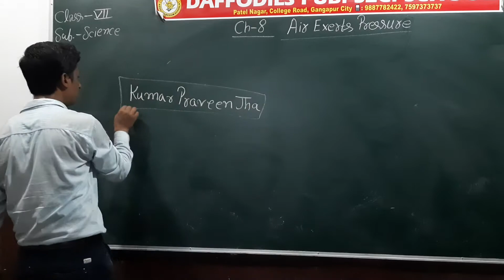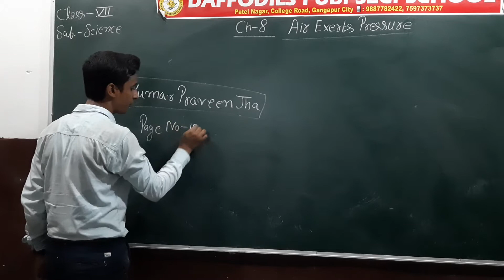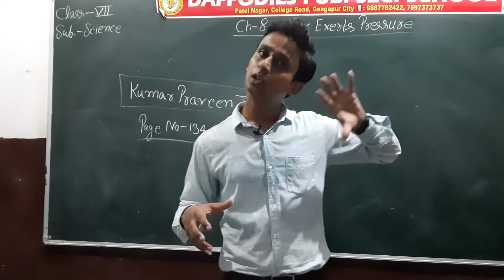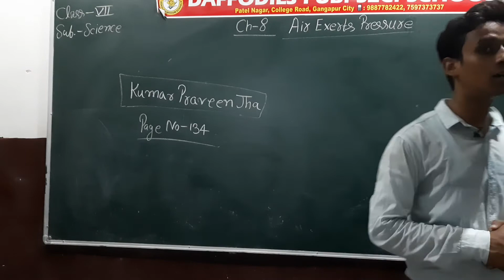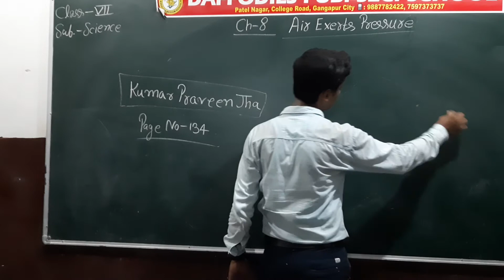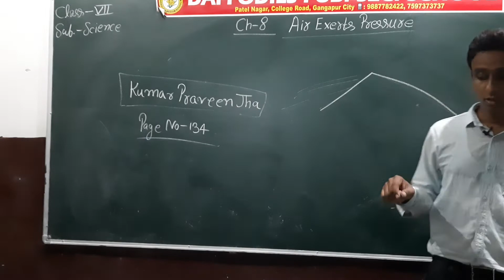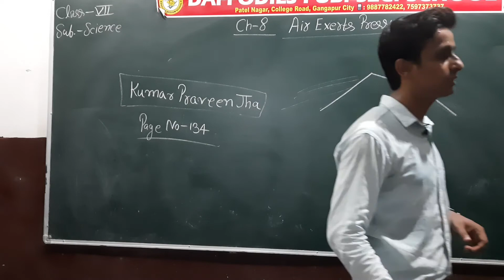Class-7th_Ch_8_Wind, Storms and Cyclones_Part_2